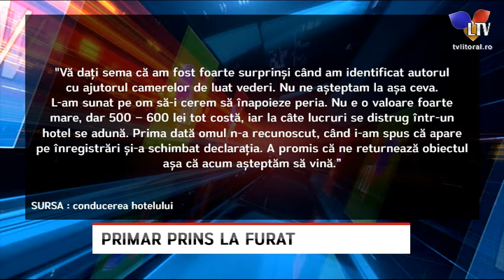Primar prins la furat - Litoral TV